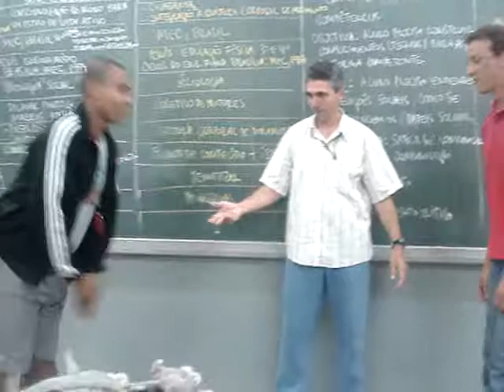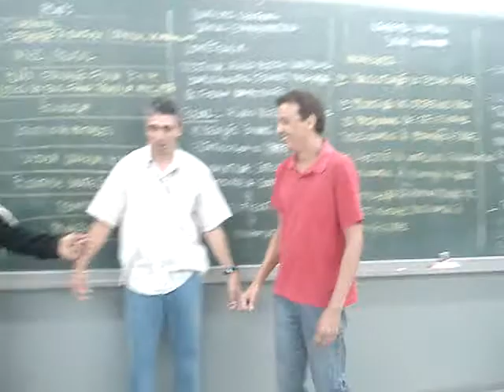Didática - Tendências da Educação Física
Sim isso é uma aula de Didática...
huHAU hau  Auh auUA Huahu HAa